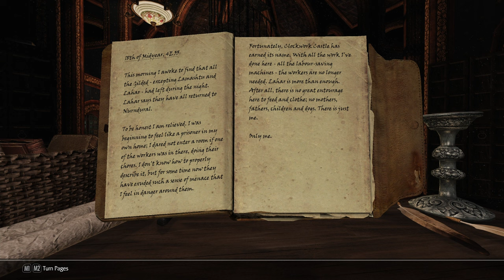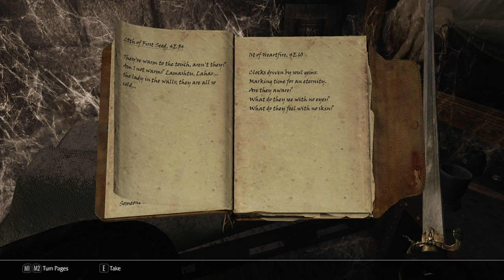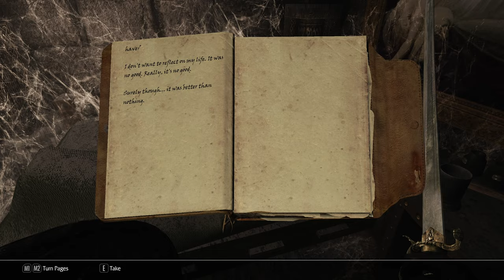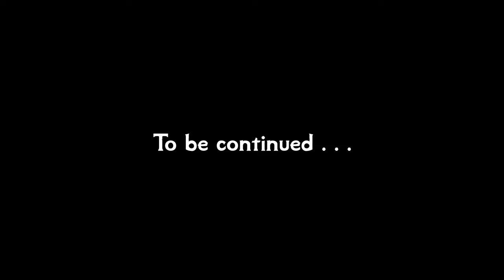Skyrim: Special Edition #18 Clockwork Castle [Let's play]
Let's play Skyrim Special Edition. A heavily modded playthrough based around Legacy of the Dragonborn. Played on Legendary.

Mods:
Armor of Intrigue SE Updated
Armor of Intrigue SE Ursine Retexture Standalone
Better Wine Labels
Blended Roads
Clockwork
Convenient Horses
Dear Diary
DimmerFog
Dual Wield SSE
Dynamic Animation Replacer
DynDOLOD
Embers HD
ENB
ENB Light
Enhanced Lighting for ENB
Falskaar
Footprints
Frankly HD Thieves Guild Armors + Nightingale Armor and Weapons
Gladys the Corgi
High Poly Vanilla Hair
Honed Metal SSE Updated
Hoth
Identity Crisis
iEquip
Immersive Armors
Immersive Fort Dawnguard
Immersive HUD
Immersive Jewelry
Immersive Movement
Immersive World Encounters SE
iNeed
INIGO + ​Whistle Key
Inn Soaps
JK's Interiors
JK's Skyrim
JS Barenziah SE, Dragon Claws AE, Purses and Septims SE, Shrines of the Divines SE
Keeping Warm
Konarik's Accoutrements - Dragon Priest Armory
kryptopyr's Patch Hub
Legacy of The Dragonborn - Lighting Mod
Legacy of the Dragonborn Patches
Legacy of the Dragonborn SSE - The Curators Companion
Lockpick Graduation
Lucifer - Argonian Custom Voiced Follower
Lux
Majestic Mountains
Moonpath to Elseweyr
More Lights for ENB - Blood Splatter Fix
moreHUD Inventory Edition
moreHUD SE
MorrowLoot Ultimate
Mortal Enemies SE
Nebarra - Fully Custom Voiced Altmer Follower
Nemeis Unlimited Behavior Engine
New Treasure Hunt
Noble Skyrim
Nordic Snow
Northborn Scars
Papyrus Extender
PapyrusUtil SE - Modders Scripting Utility Functions
Predator Vision - Night Eye and Thermal Vision Overhaul
Project AHO
QUASIPC - Qwinn's Unified Automated Self Installing Patch Compendium
Quiet Muffle
Realistic AI Detection SE
Realistic Nord Ships
Realistic Water Two SE
Reasonable Relaoding
Relationship Dialogue Overhaul - RDO SE
Relaxed Sneak Animation
Relighting Skyrim - SSE - Exteriors Only
Rudy HQ - More Lights for ENB SE - Daedric Weapons and Armor
Rudy HQ - Standing Stones SE
RUSTIC SOULGEMS - Special Edition
Serana Dialogue Edit
Security Overhaul SKSE - Lock Variations + Addons
Semper Fi SE - An Imperial Armor Mod
Simple Wearable Lanterns
Skald's Mail
SkyUI
Smithing Oils
Smooth Sky Mesh
Solstheim Objects SMIMed - High Poly Dark Elf Furniture
To Your Face Redux - SSE
UIExtensions
Unique Border Gates
Unofficial Moonpath to Elsweyr Patch
Unoffical Skyrim Special Edition Patch
Verdant
Wearable Lanterns